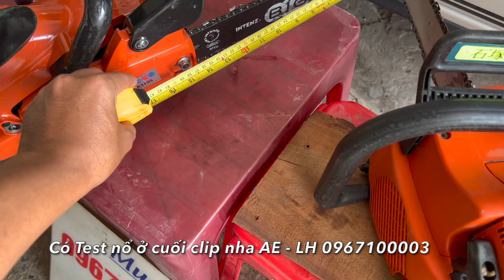TOP 7 Mẫu Máy Cưa Xích Gia Đình Tầm Trung Bền Bỉ Tiết Kiệm Xăng Và Nhiều Phụ Tùng Hiện Nay 23/4/2024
49, Vĩnh Thành, Châu Thành, An Giang
Youtube: Cửa Hàng Phú Thương (98N sub)
Tiktok: Mr.molshop (11K Sub)

Nhận Hàng Thanh Toán , Xem Hàng trước khi thanh toán

Máy cắt cỏ, cưa xích, phun thuốc hàng bãi nhật tuyển đẹp nha ae